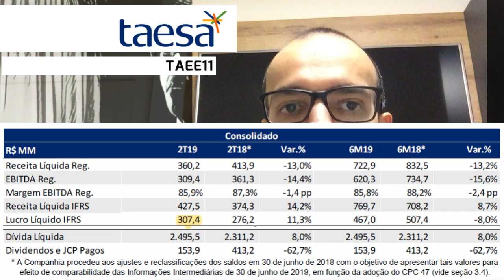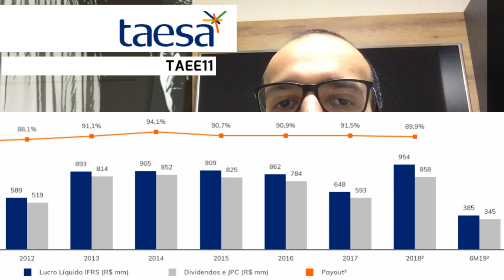29.08.2019 - Visão do Estrategista - Resultados Taesa 2T19 - TAEE11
Taesa promete dobrar dívida e continuar no topo dos dividendos